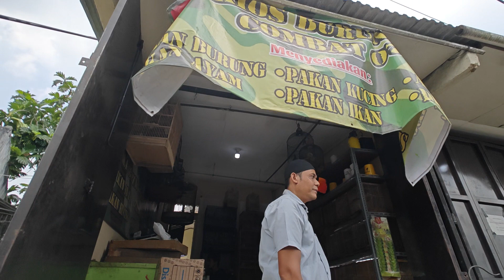Azel visit his kiosk, tenant is birdshop business.